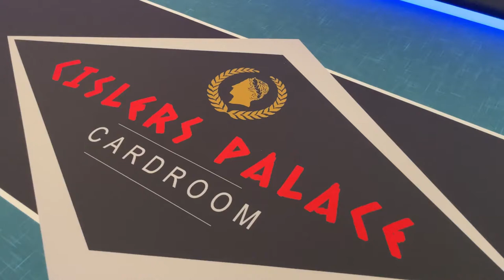Cislers Palace Poker Table w/LED Lights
Custom poker table including led lights.
Integrated Battery
Custom Printed Gaming Cloth
Color Matched Powder Coated Cup Holders
Gorilla Gaming Folding Legs
Aluminum Table Edge Banding